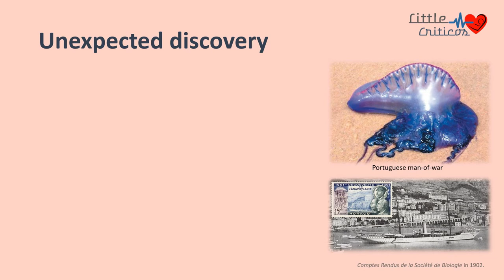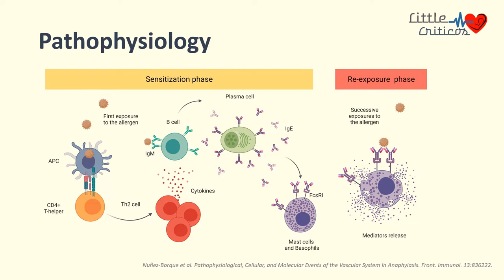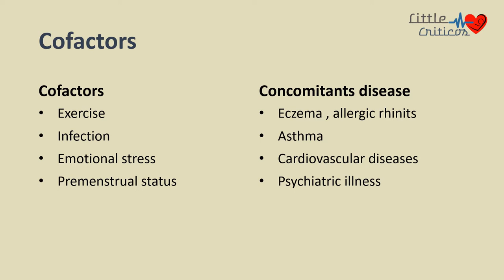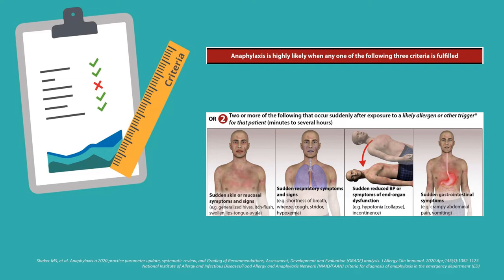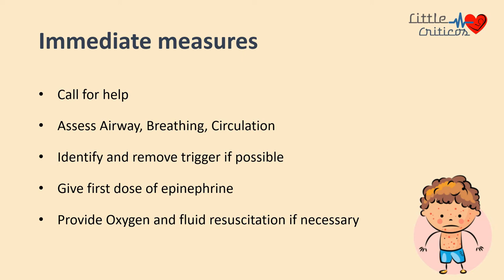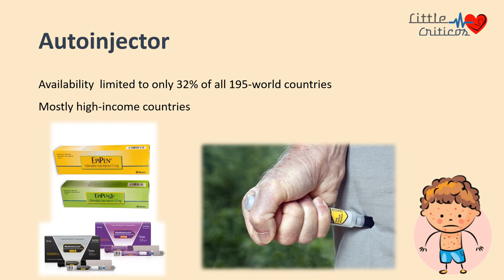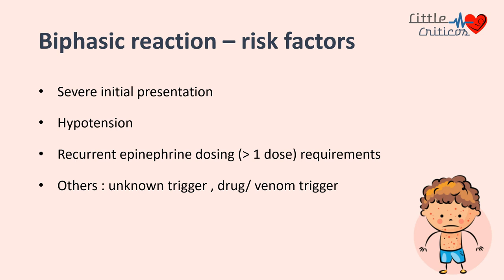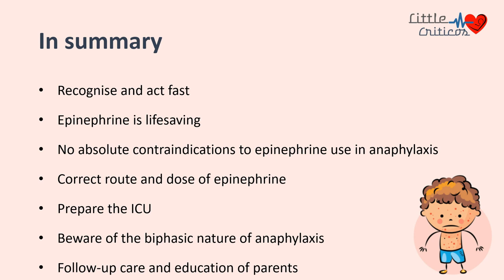Anaphylaxis | Little Criticos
In this video, we discuss definition, pathophysiology, clinical features and management of anaphylaxis. We also briefly discuss home action plan in the event of recurrence of anaphylaxis.